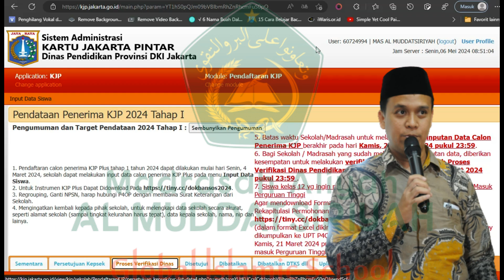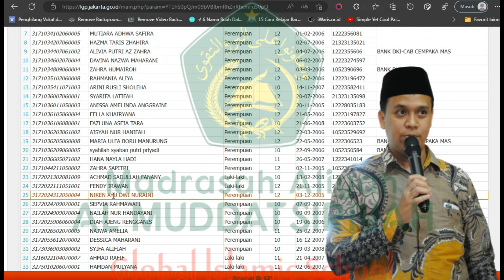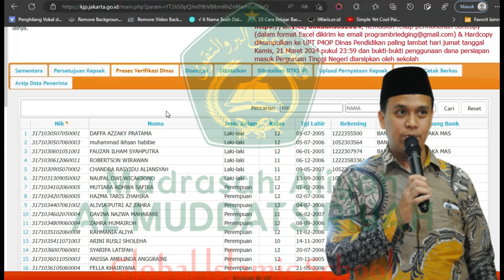PENGUMUMAN CALON PENERIMA KJP 2024 TAHAP I MA AL MUDDATSIRIYAH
semua video ini didukung oleh silahkan donasi guna berkembangnmya channel ini atau langsung ke : cimb niaga syariah : 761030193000 an. Achmat Ripa'i